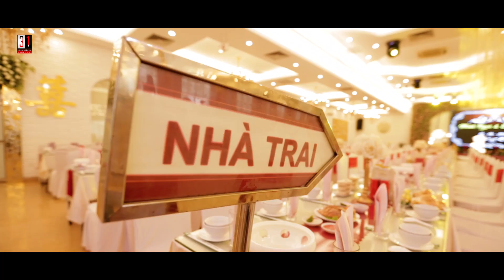(WEDDING VIDEO) BÍCH DIỆP- MINH NGỌC 21/9/2018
►Cameraman: Văn Khánh 31
►Dựng video + blend color: Bùi Linh
►Facebook cá nhân: Fb.com/mrlinh.xyz.
►Số điện thoại: 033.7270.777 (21 tuổi).